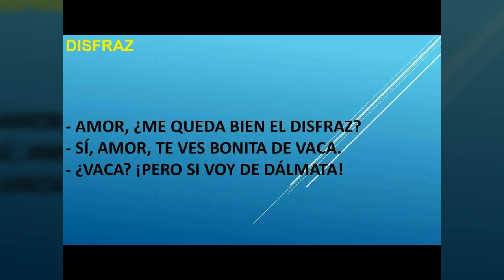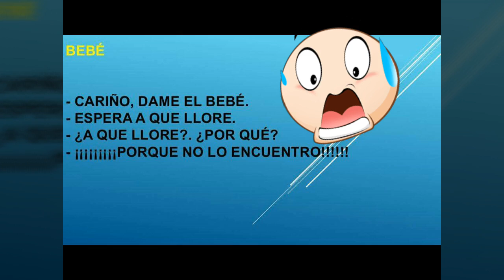CUENTA TU CHISTE #3